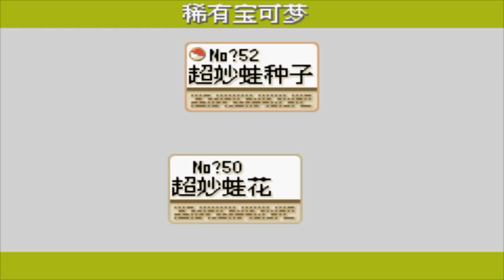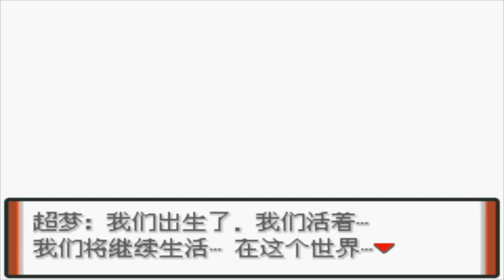#53 支線 - 超夢夢的逆襲 超夢誕生過程 【Pokemon 特別篇赤 RED 15.4 version 】